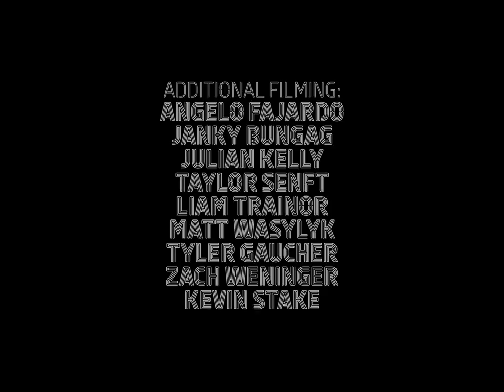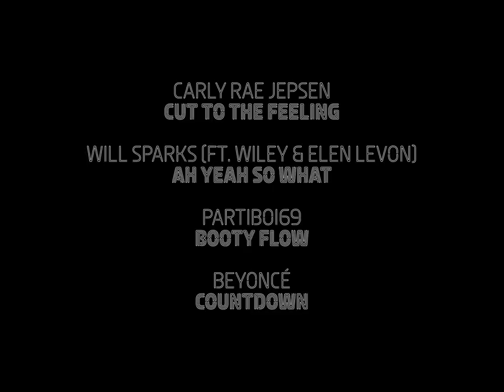CLUB BANGERS 3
A video by Alex Doyle, filmed between April 2020 and April 2022 in (mostly) Vancouver, BC.

00:35 - Kyle Nickoshie
03:29 - Tom Robinson
06:45 - Everett Polanski
09:00 - Cole Middleton
10:58 - Mikey Ray
14:02 - Keiran Zimmerman
16:39 - Montage
20:11 - Mickenzie Keller
22:11 - Skylar Kehr
23:38 - Montage
25:55 - Skrib
27:49 - Tyler Gaucher
31:31 - Credits

*I'm so sorry if you noticed that one single black frame, it was an accident and there's nothing we can do about it now so YOLO*